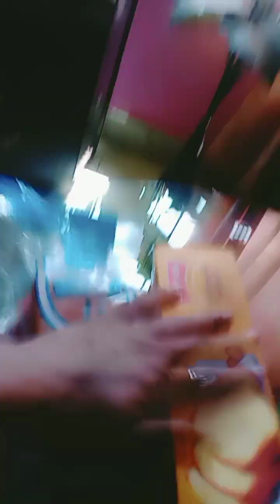এক জমিদারের মেয়ে ও মধ্যে বৃত্ত পরিবারের শাশুড়ী বাস্তব জীবনের কথা, কেউ ভিডিও মিস করবেন না,,,,,